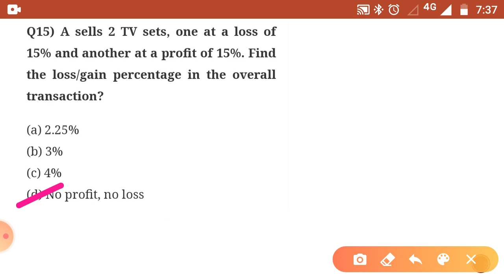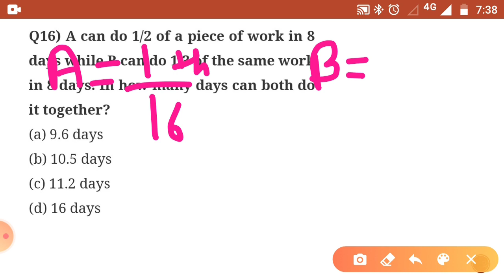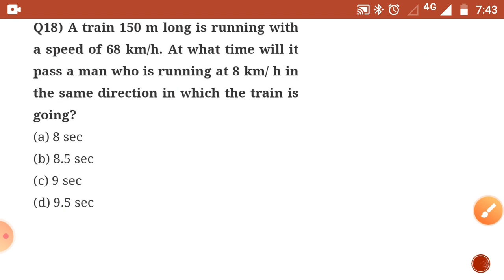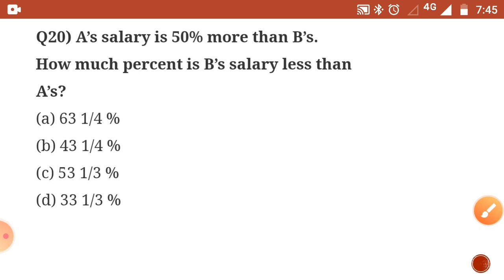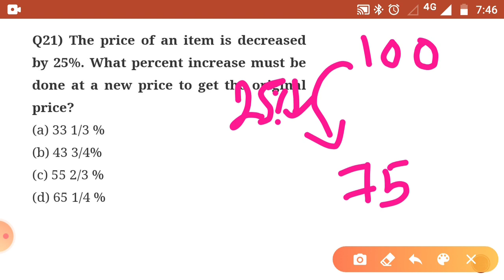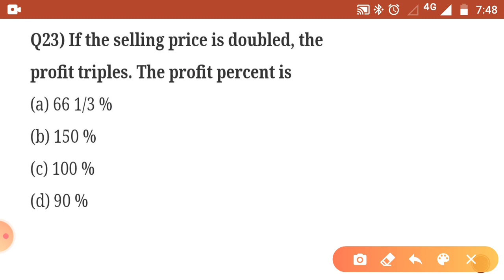Target AFCAT 2 2020